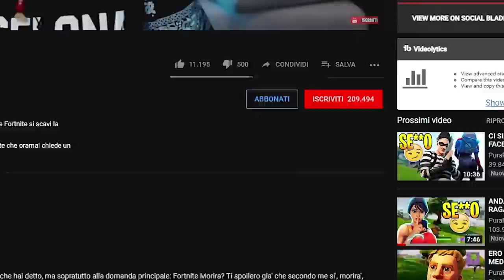7 GLITCH di FORTNITE che NON CONOSCEVI della SEASON 10😱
⭐SKIN ESCLUSIVE per TE⭐
Vuoi portarti a casa le Skin Mobile Esclusive?
Wonder, Honor Guard e Glow?

⏩Tastiera economica🔗
🔹Monitor Principale🔗
🔹Monitor Secondario🔗